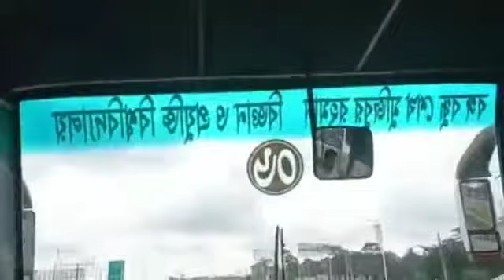সবাই আজ বাড়ির পথে😍😍